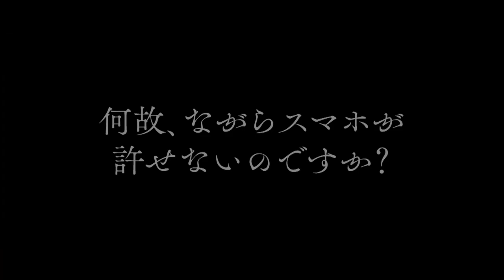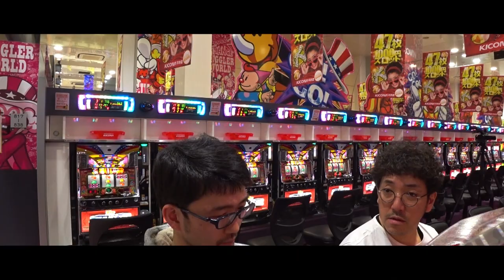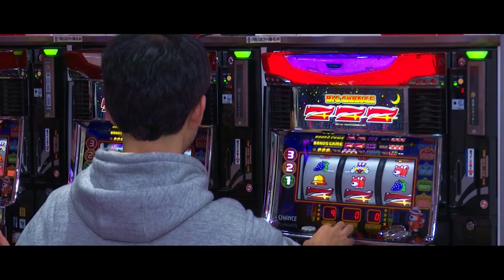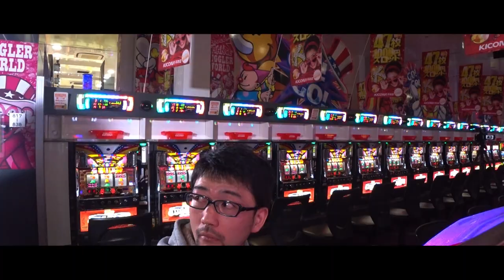【ジャグラーダンス】【木村魚拓がキレすぎた結果！】ながらスマホが許せない男が踊り狂います。【パチンコ・パチスロ】【青山りょう/しおねえ他】【キコーナ平井店】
ながらスマホが許せない男、木村魚拓がキコーナ平井店で怒った結果ジャグラーダンス！？

ファンキージャグラー
北電子